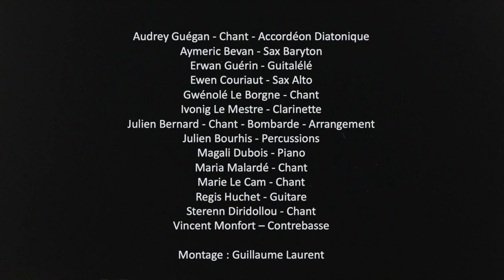Sans Contact Orchestra - A Fontaine la Jolie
Arrangements / mixage: Julien Bernard
Montage vidéo: Guillaume Laurent

Avec la participation de:

Audrey Guégan - Chant - Accordéon Diatonique
Aymeric Bevan - Sax Baryton
Erwan Guérin - Guitalélé
Ewen Couriaut - Sax Alto
Gwénolé Le Borgne - Chant
Ivonig Le Mestre - Clarinette
Julien Bernard - Chant - Bombarde
Julien Bourhis - Percussions
Magalie Dubois - Piano
Maria Malardé - Chant
Marie Le Cam - Chant
Regis Huchet - Guitare
Sterenn Diridollou - Chant
Vincent Monfort - Contrebasse